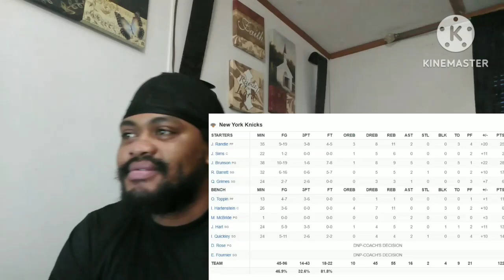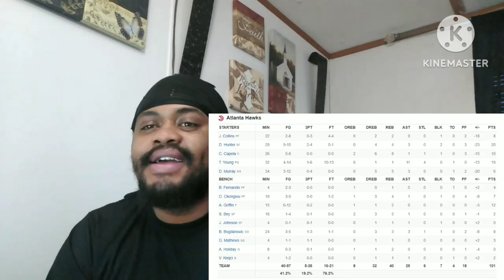New York Knicks Vs Atlanta Hawks 2/15/23 Reaction Video